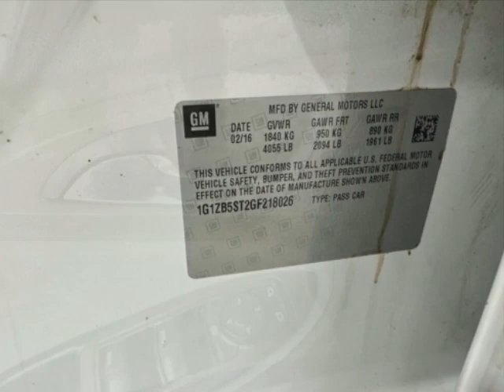2016 Chevrolet Malibu - Jersey City, NJ